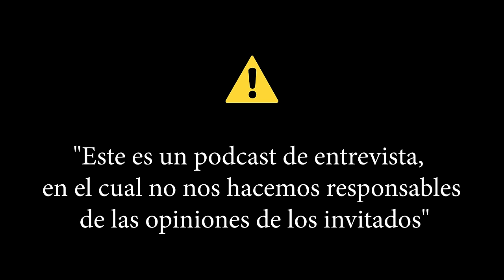RELACIÓN ENTRE EMOCIONES Y ENFERMEDADES - Sergio Villamizar Vive + Libre Ep 8 T7